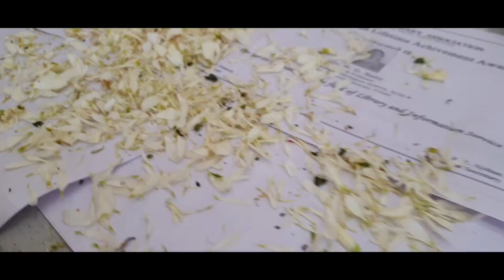Onam 2021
Pookalam